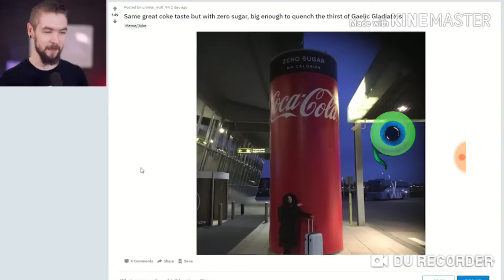Jacksepticeye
Celebrate for jacksepticeye